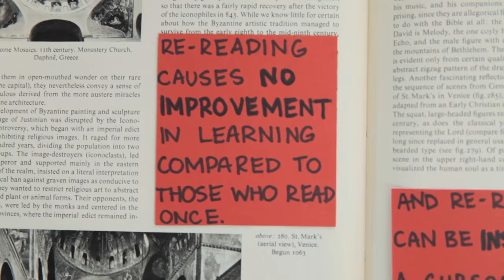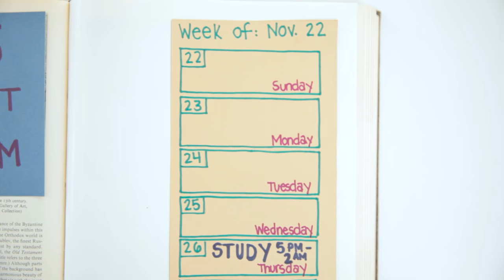Re-reading is inefficient. Here are 5 tips for studying smarter.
Up your study game with pointers from top memory researchers.